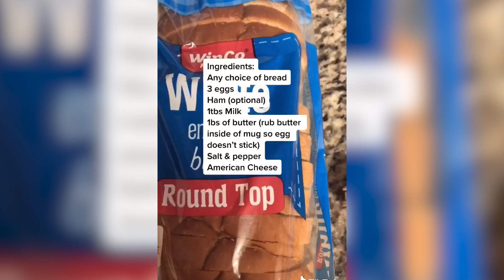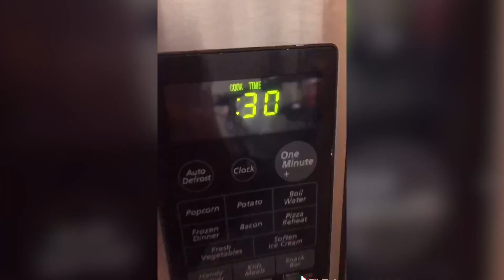Fall 2020 - The RHS Connection - EP 6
This week we connect you with one of our Culinary students how teaches us how to make a easy egg sandwich out of a mug. Student and teachers alike come together to express what they are thankful for in a time where there isn't much. And our Binge Watching segment returns as we tell you what everyone has been watching on Netflix, followed by an address to all students and staff from our very own principal Mr. Ahlin.